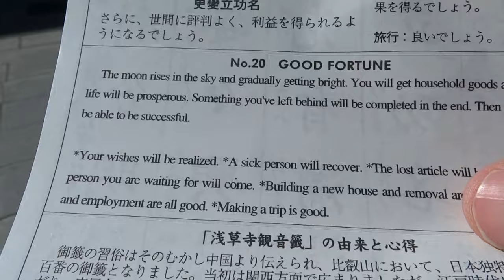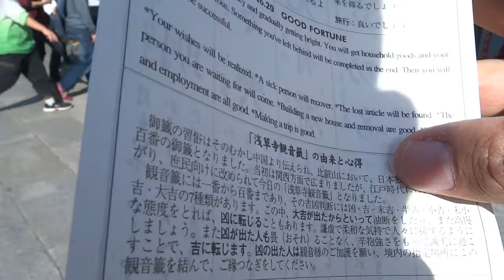Sensoji Temple (浅草寺）- Asakusa, Japan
Sensoji Temple is a beautiful city temple in the Asakusa district of Taito ward in Tokyo.

Leading up to the temple is street that is filled with vendors that is bustling with people  since this temple is one of the most visited temples in the entire Kanto region